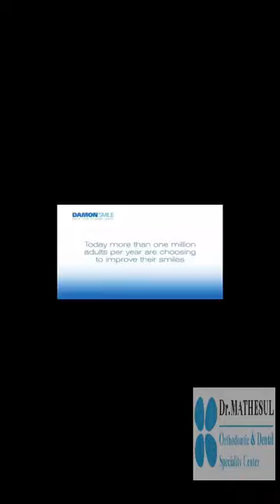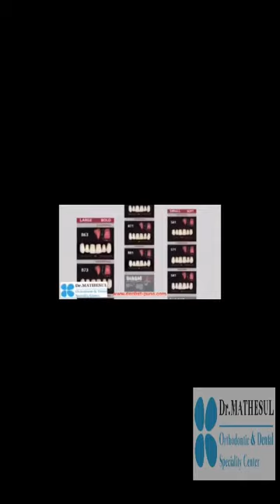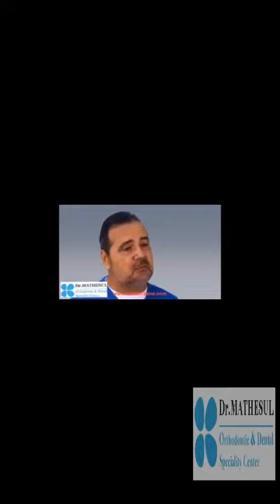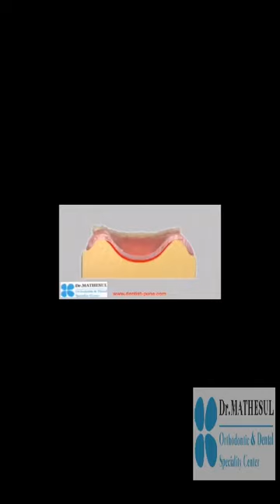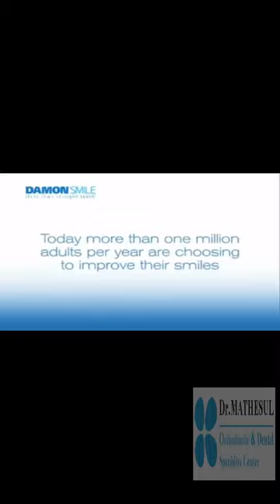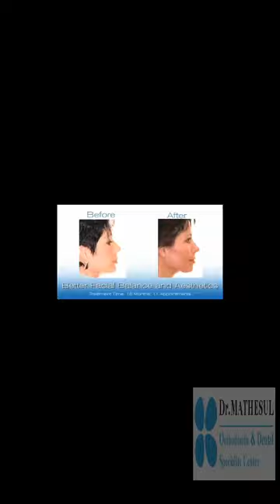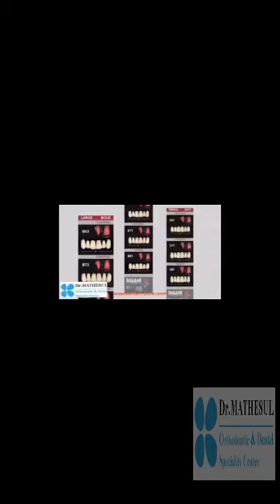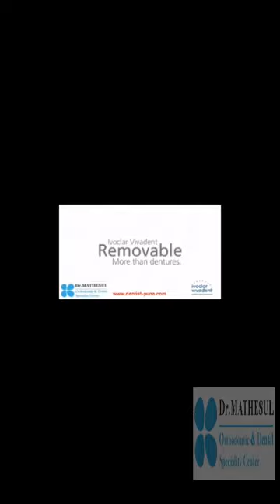best invisalign cost pune in 2024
Invisalign cost India Pune Invisible Teeth Braces Viman nagar koregaon Park kharadi Kalyaninagar Dentist Dental clinic good dentist orthodontist pune damon braces ceramic braces cost in Pune metal braces cost in Pune root canal treatment in Pune teeth pain lingual Braces in Pune transparent clear teeth braces smile Design Cosmetic dentistry in Pune Kalyaninagar Invisalign cost India Pune Invisible Teeth Braces Viman nagar koregaon Park kharadi Kalyaninagar Write Your Feedback- best dentist - best Orthodontist clinic
       •Dr.Mathesul MDS Invisible Braces Multi-
        -Speciality Implants Dental Clinics•
Add-F6,1stfloor,GERA 77 commercial building,next to bishop school,kalyaninagar,pune
                •SPECIALITY TREATMENTS•
•INVISALIGN•DAMON-BRACES•MYOBRACE
•IMPLANTS•3M LAVA ALL-CERAMIC CROWN BRIDGES•VENEERS•ROOT CANAL•TEETH FILLING CLEANING•ALL-ON-4  IMPLANTS•LASER GUM •SNAP-ON-SMILE•

Now parties 🎉
birthdays 🎂 🎈
New Years meets👻
 festival celebrations,
family functions with relatives,
college gatherings and alumni meet , school annual events,
International travel and flights ,
marriage functions,
Job interviews ,
kitty parties 🎊,
Sports events ⚽️ cricket match 🏏 🎾 not a problem for your teeth braces treatment

The Revolutionary new aligners Treatment From Invisalign USA 🇺🇸
Is INVISIBLE
REMOVABLE
NO APPOINTMENTS TREATMENTS
Clear soft plastic trays that glide onto your teeth moving your teeth into the desired condition.

Your treatment is just a TAKE AWAY BOX OF ALIGNERS - change every aligner sequentially as per the numbers printed on them- and get your perfect smile designed

Who can get the invisible braces Invisalign Clear Aligners Treatment?
1. College students
2.job seekers
3.marriage seekers
4.newly married
5.working professionals
6.adults
7.forwardly places Teeth
8. Gaps in teeth